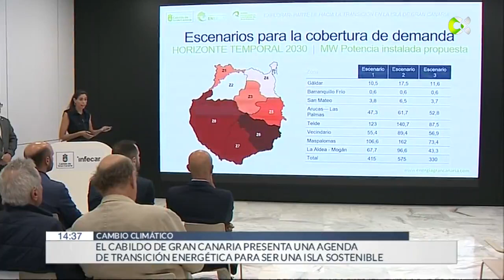Gran Canaria inicia el proceso participativo para su Agenda de Transición Energética 2040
El Cabildo de Gran Canaria ha iniciado un proceso participativo para la elaboración de la Agenda de Transición Energética de Gran Canaria 2040. El presidente del Cabildo, Antonio Morales, destacó que esta iniciativa tiene como objetivo principal “hacer que la vida en la Isla sea más sostenible, reduciendo nuestra dependencia de los combustibles fósiles y promoviendo el uso de fuentes de energía renovable”.

Declaraciones de Antonio Morales, presidente del Cabildo de Gran Canaria.